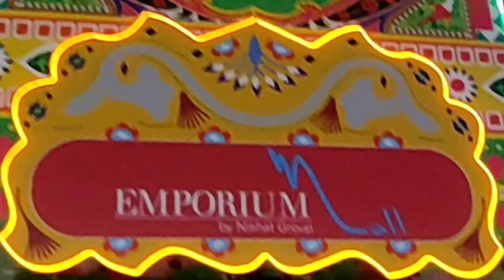Emporium Mall Lahore Pakistan | Vlog With Adhi | Adventure Tour Pakistan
Emporium Mall Lahore Pakistan.